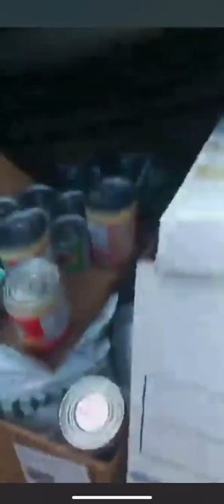Mal use de suministro en Ponce puerto rico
🔴Esto es tan triste, tan indignante una isla tan hermosa y solo la ven como signo de dinero. Malditos politicos no nos quieres pa’ un carajo. Ahora mismo lo mas importante es nuestra gente.😥

❌Pero por favor no se olviden de esto el Pueblo tiene el poder en sus mano.❌

Video de: Meraly Cruz- Muchas gracias señora por reportar estas situaciones y por toda la labor que estan haciendo.❤️